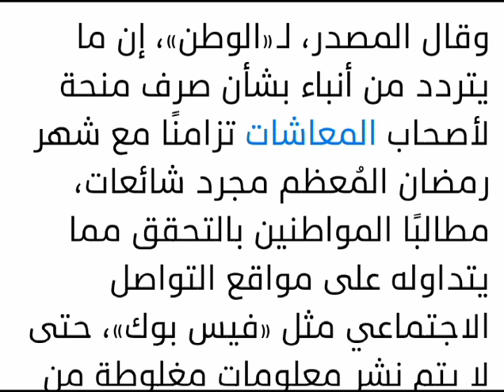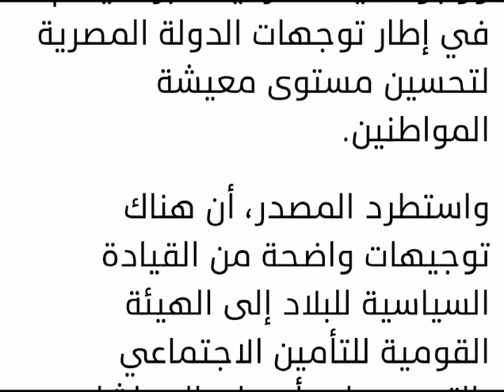منحة لاصحاب المعاشات ومفاجاة السيسي للجميع